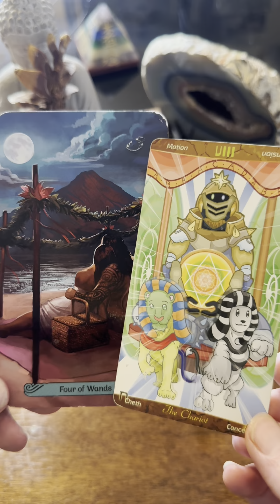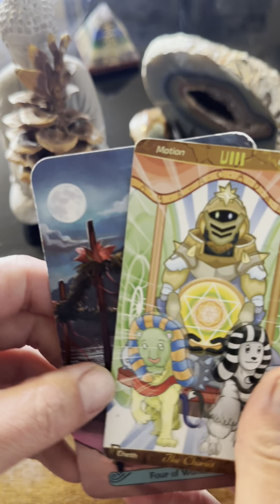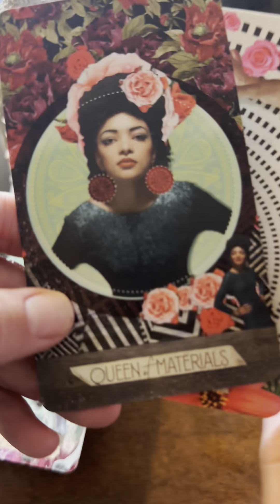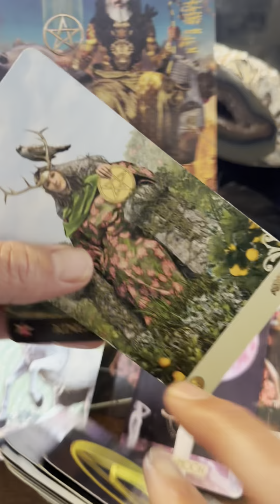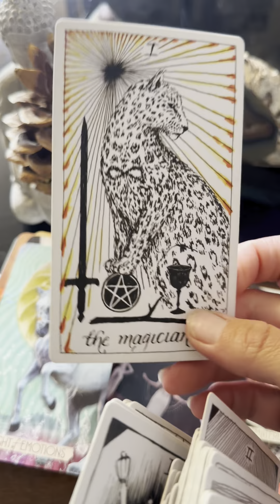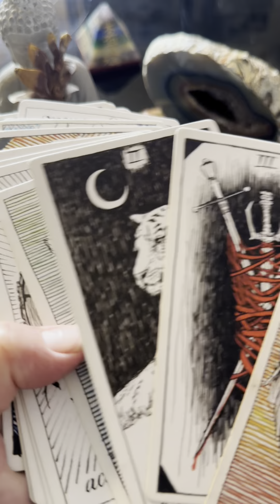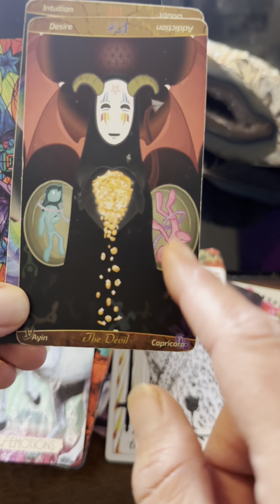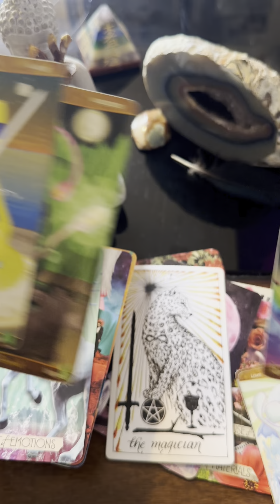10/10 PORTAL♎️❤️🌖♈️ARIES FULL MOON 🫂NEW LOVE💖ASTROLOGY🤩STARSEED TAROT♾️TWIN FLAME TAROT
Hello & Welcome 🙏🌺💫☀️💖✨🌟

11:11♾️RELEASE☯️SUPER LUNAR ECLIPSE IN PISCES♓️~SOLAR ECLIPSE IN LIBRA♎️

11:11☯️FORTUNES WHEEL💫AUTUMN EQUNIOX♎️LIBRA SEASON🩵💌SHADOW WORK

11:11☯️FORTUNES WHEEL💫AUTUMN EQUNIOX♎️LIBRA SEASON🩵

11:11☯️WISH🌟♍️VIRGO-LIBRA♎️FALL EQUINOX🍂🩵PT.1

11:11☯️417Hz🌞RETURN TO SOURCE💫PISCES LUNAR ECLIPSE🌔THE SUN IN LIBRA♎️AUTUMN EQINOX BONUS💌

11:11☯️RETURN TO SOURCE💫PISCES LUNAR ECLIPSE🌔THE SUN IN LIBRA♎️AUTUMN EQINOX PT.1

11:11☯️RETURN TO SOURCE💫PISCES LUNAR ECLIPSE🌔THE SUN IN LIBRA♎️AUTUMN EQINOX

11:11☯️ENDING DUALITY♓️PISCES LUNAR ECLIPSE🤩

THE STAR IS IN THE MIDDLE OF IT🌟 LUNAR ECLIPSE IN PISCES ♓️